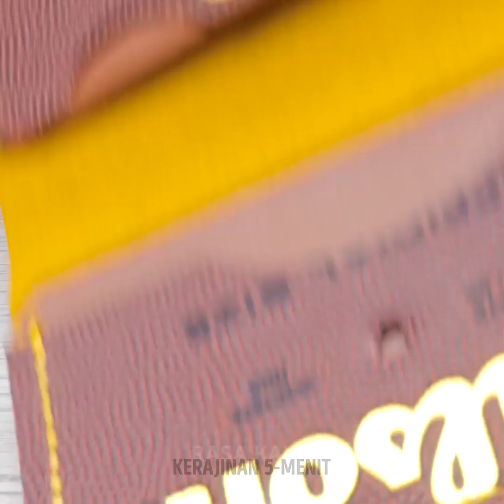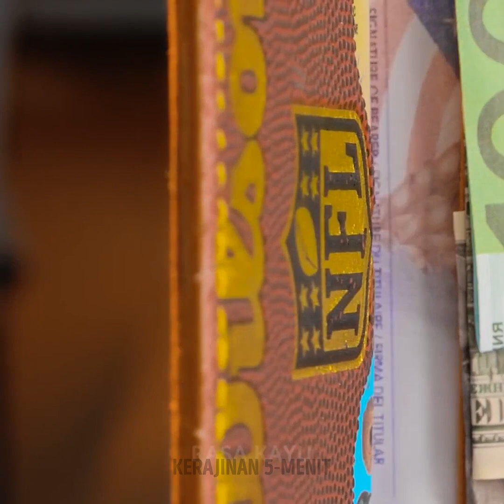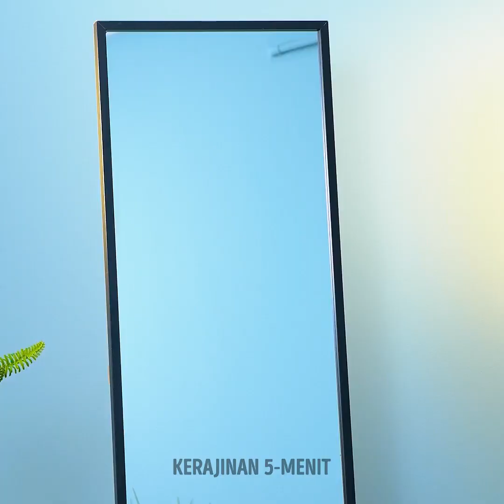Pakaian, Sepatu, dan Aksesori DIY Terkeren yang Pasti Kamu Suka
Kiat keren untuk pakaian dan sepatumu! Buat hal-hal luar biasa sendiri!

0:04 – Cara menghias sepatumu
1:08 – Cara memakai syal sebagai gaun
1:31 – Apa yang harus dilakukan dengan sepatu hak yang longgar
2:10 – Ubah rok menjadi atasan
2:25 – Cara menyembunyikan tali bra